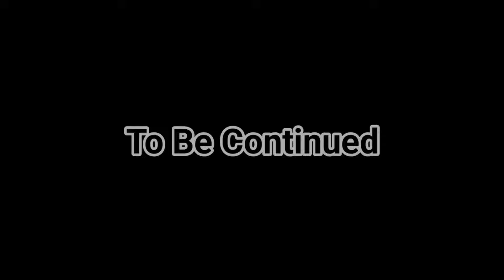FREE FIRE INDONESIA. ROAD TO MASTER - Nyampah, Plek Ketiplek, Sound Sunda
Yo Hallo Namaku NabiLGG dan saya membuat Video Random entah Game (Survival,Gameplay) Vlog,Meme,Challenge,dan lainnya

Aku membuat Series Road To Master. Dimana aku, dengan bantuan beberapa temanku untuk Push Rank di Free Fire, dengan beberapa momen lucu di dalamnya seperti, Nyampah, Plek Ketiplek, Sound Sunda

Semoga Kalian Enjoy Dengan Videoku

Alat Ngedit :
Kinemaster
Capcut
Pixellab